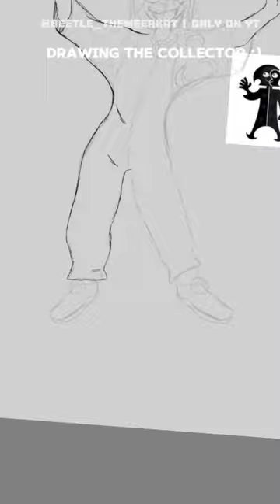Art :p (sorry the video sucks O_o)